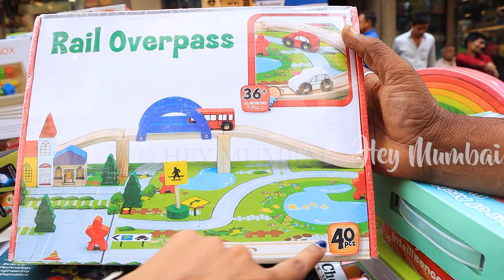Crawford Market Mumbai Cheapest Toys And Stationary Market